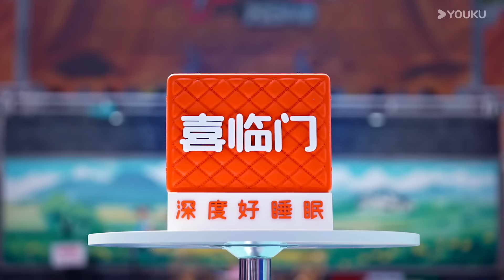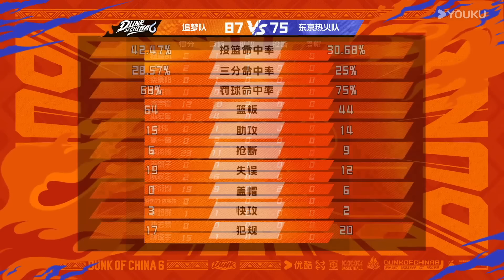MULTISUB【这！就是灌篮6·村BA季】EP08下:不骂不行！杨鸣吼醒全队逆天改命 | 这！就是灌篮 第六季 | 苏醒/杨鸣/霍楠 | 优酷综艺 YOUKU SHOW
首播开始于 2024年8月18日

简介：篮球竞技高燃综N代，因为热爱向上追梦，年轻潮酷力量前赴后继，挑战更高舞台！
嘉宾：苏醒

更新时间：每周日12:00（UTC+8）更新1集，下载优酷国际版APP，享精彩正片及更多会员福利！
Update schedule: Update 1 EP at 12:00 (UTC+8) every SUN. Download YOUKU International APP to get early access and exclusive content.

00:00 The International Website youku.tv is now available!
02:00 Download YOUKU International APP to get early access to the full show